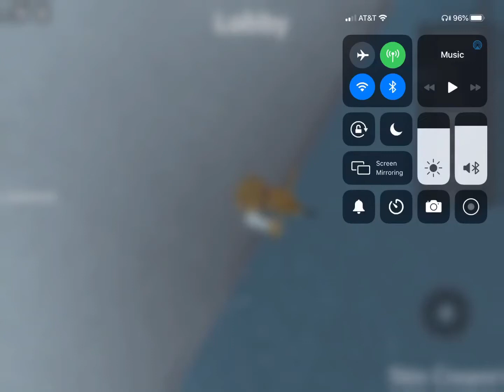Piggy trailer the violin